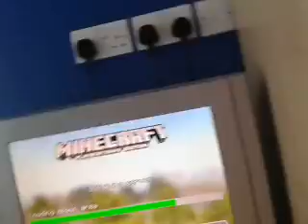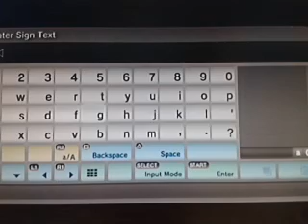Minecraft PS3 - Village - Part 3 - Where R We Know